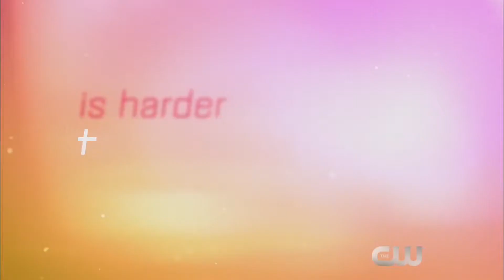Life Sentence 1x10 Promo "The Way We Work" (HD)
Life Sentence 1x10 "The Way We Work" Season 1 Episode 10 Promo - MENDING RELATIONSHIPS – Stella (Lucy Hale) and Wes (Elliot Knight) realize that their issues are bigger than they thought and seek out professional help.  Aiden (Jayson Blair) starts looking for a job and enlists the help of Wes.  Lizzie (Brooke Lyons) and Ida (Gillian Vigman) begin working together, but it brings up issues that neither anticipated. Meanwhile, Peter’s (Dylan Walsh) relationship seems to be going well, but he has to make a tough decision about who comes first.  Carlos PenaVega also stars. Janice Cooke directed the episode written by Laura Putney & Margaret Easley (#110).  Original airdate 5/25/2018.

Life Sentence 1x10 Promo/Preview "The Way We Work"
Life Sentence Season 1 Episode 10 Promo

» Watch Life Sentence Fridays at 9pm on The CW
» Starring: Lucy Hale, Elliot Knight